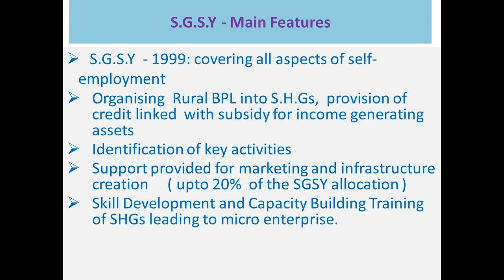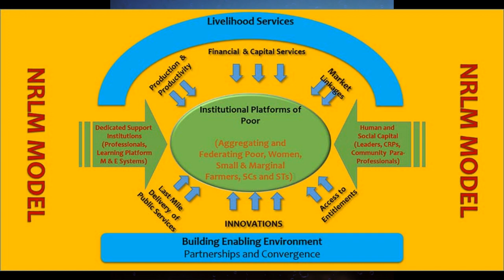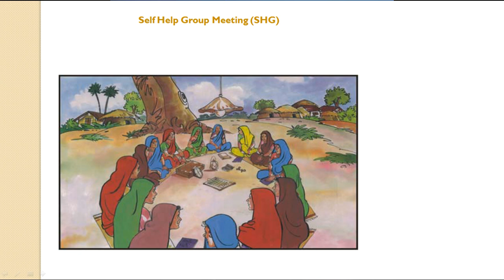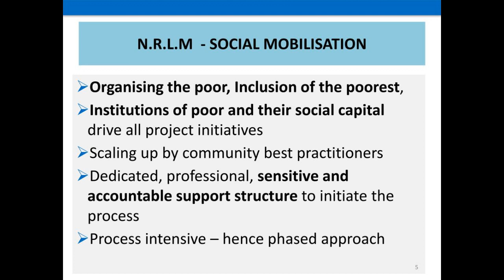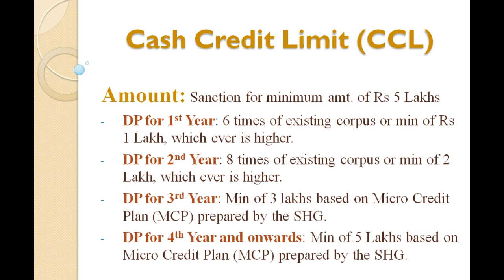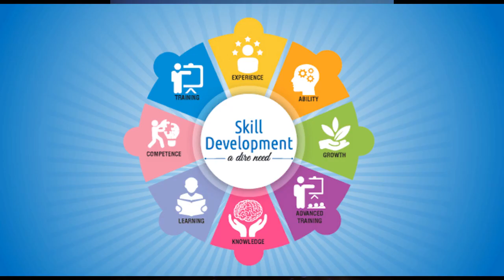NRLM | National Rural Livelihoods Mission | राष्ट्रीय ग्रामीण आजीविका मिशन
Aajeevika - National Rural Livelihoods Mission (NRLM) was launched by the Ministry of Rural Development (MoRD), Government of India in June 2011.

Aided in part through investment support by the World Bank, the Mission aims at creating efficient and effective institutional platforms of the rural poor, enabling them to increase household income through sustainable livelihood enhancements and improved access to financial services.

NRLM set out with an agenda to cover 7 Crore rural poor households, across 600 districts, 6000 blocks, 2.5 lakh Gram Panchayats and 6 lakh villages in the country through self-managed Self Help Groups (SHGs) and federated institutions and support them for livelihoods collectives in a period of 8-10 years.

In addition, the poor would be facilitated to achieve increased access to rights, entitlements and public services, diversified risk and better social indicators of empowerment. DAY-NRLM believes in harnessing the innate capabilities of the poor and complements them with capacities (information, knowledge, skills, tools, finance and collectivization) to participate in the growing economy of the country.

 In November 2015, the program was renamed Deendayal Antayodaya Yojana (DAY-NRLM).